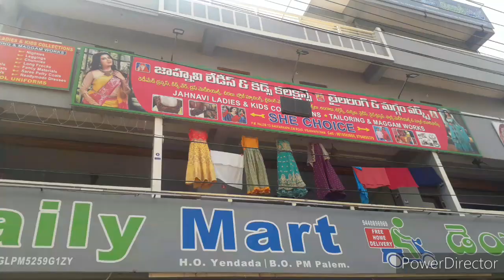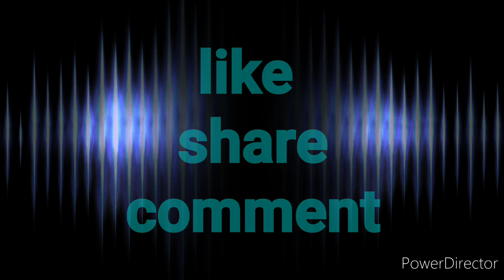January 31, 2020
Reasonable rates in జాహ్నవి లేడీస్ &కిడ్స్  కలెక్షన్
Address
PM palem last bus stop,
Madurawada
Visakhapatnam